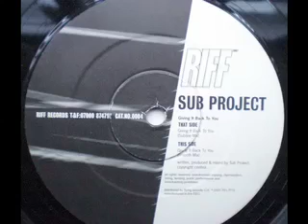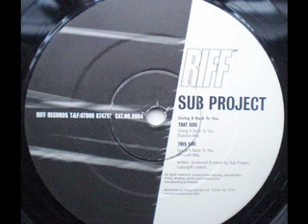SPEED GARAGE - SUB PROJECT - GIVING IT BACK TO YOU - (Subline Mix)